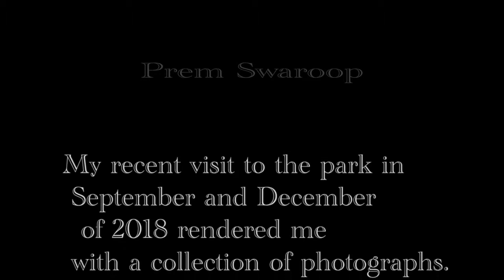Keoladeo National park Video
Keoladeo National park formerly Bharatpur bird sactuary, Rajastjam (27°10'N, 77°31'E) birders heaven
The most common waterfowl are gadwall, shoveler, common teal, cotton teal, tufted duck, knob-billed duck, little cormorant, great cormorant, Indian shag, ruff, painted stork, white spoonbill, Asian open-billed stork, oriental ibis, darter, common sandpiper, wood sandpiper and green sandpiper. The sarus crane, with its spectacular courtship dance, is also found here